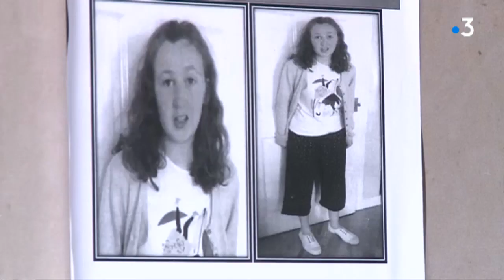Disparition de Nora Quoirin en Malaisie : le corps de l'adolescente a été retrouvé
Nora Quoirin, 15 ans, petite-fille du maire de Venizy dans l'Yonne, avait disparu depuis plusieurs jours lors d'un séjour de vacances en Malaisie. Son corps a été découvert mardi 13 août 2019. L'autopsie devrait permettre d'en savoir plus sur les causes de sa mort.
Reportage de Mathieu Morel et Hugo Piguet